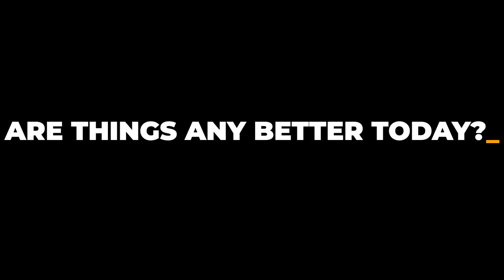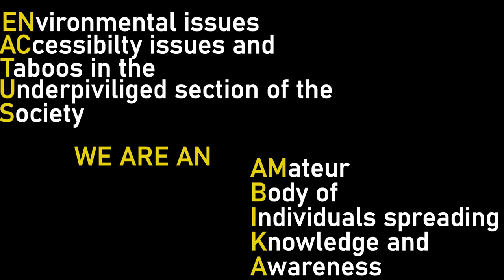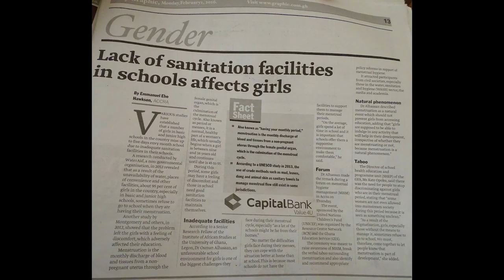GGDSD College - 2022 INDIA NATIONAL COMPETITION